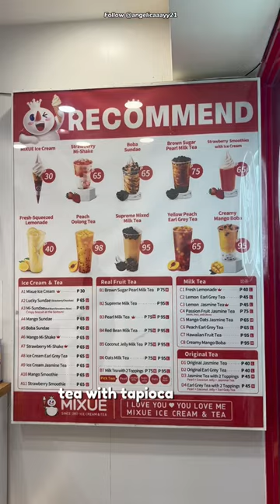Bestsellers!! ✨ food foodvlog foodlover icecream milktea mixue mixueicecream